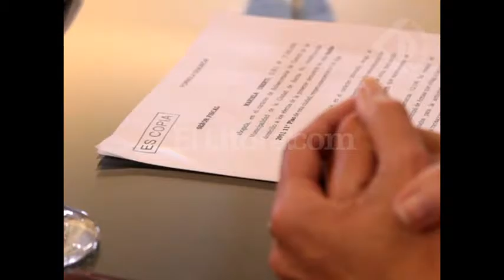Denuncian a comercio por irregularidades en la venta de municiones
JOSÉ CORRAL - INTENDENTE DE SANTA FE